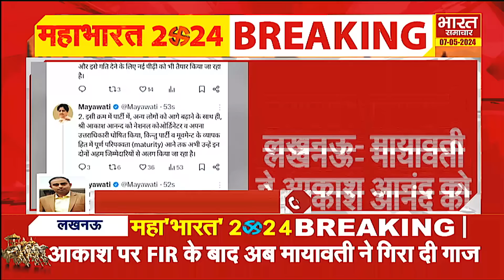मायावती ने भतीजे आकाश आनंद को सभी पदों से हटाया, अब उत्तराधिकारी भी नही रहे